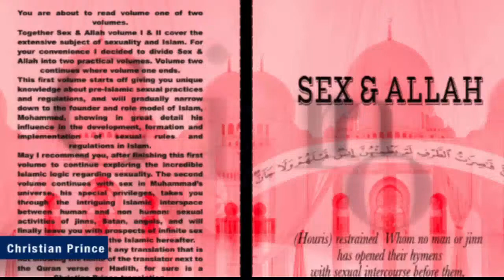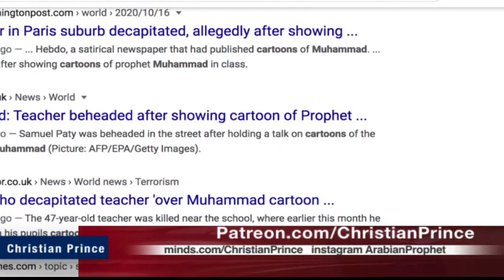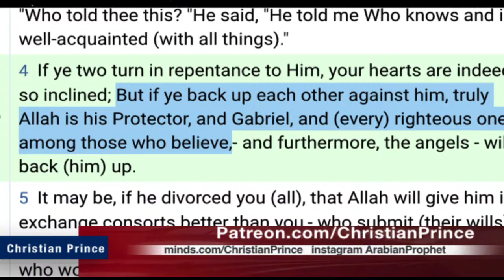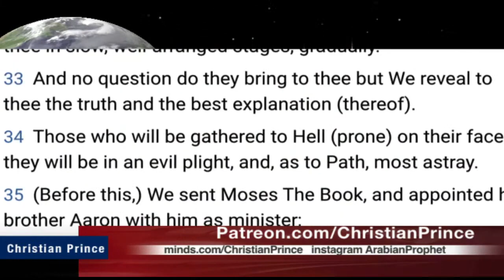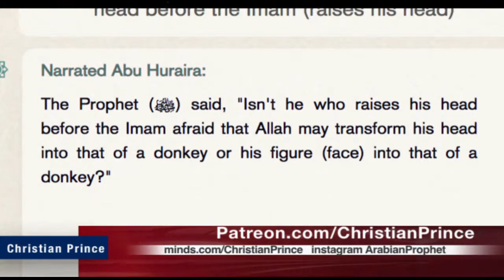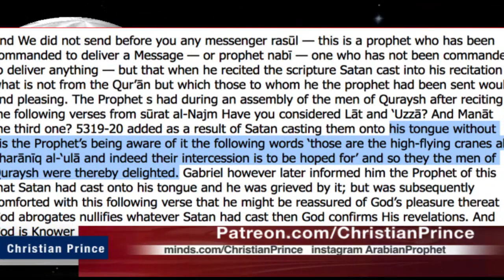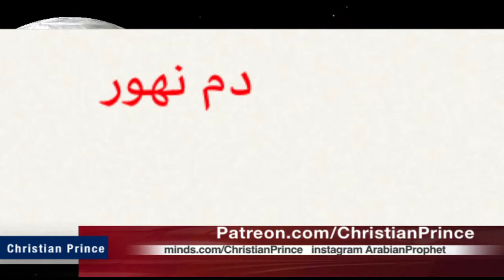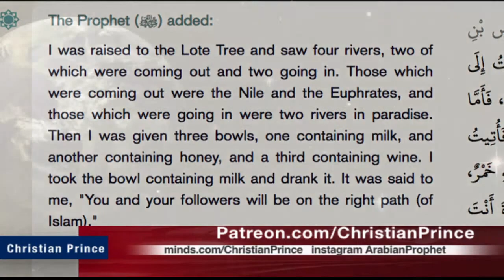The history teacher in France was a bad man? Muslims said! (Christian Prince)